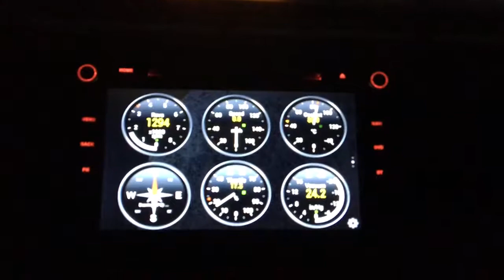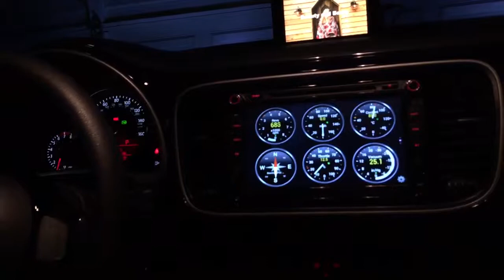Beetle R w/8" Android dvd running torque obd2 app